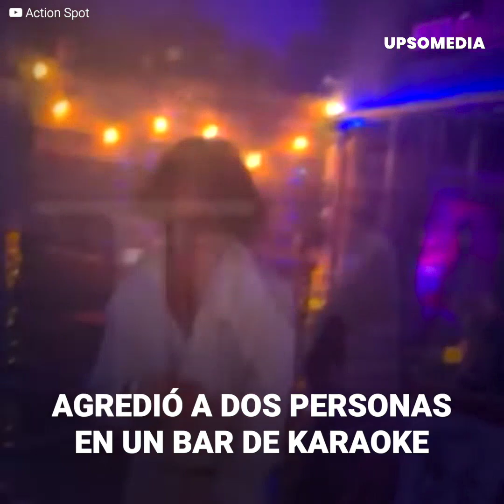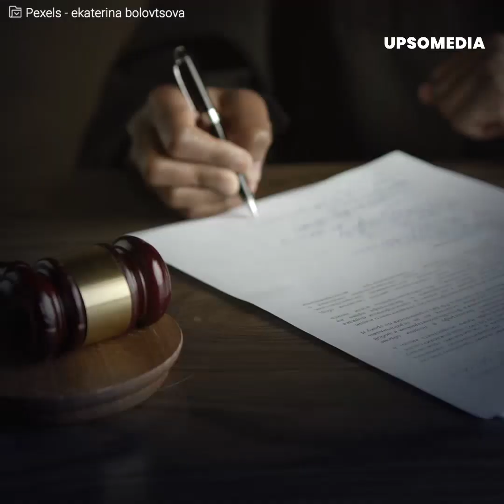Actor de “Flash” a punto de perderlo todo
Ezra Miller tiene una carrera envidiable y protagoniza sagas como “Animales Fantásticos” y el universo DC, pero podría haberlo arruinado todo. El actor ha tenido meses llenos de escándalos, tanto por sus crípticos mensajes en redes sociales como su comportamiento agresivo que lo ha dejado tras las rejas una y otra vez.